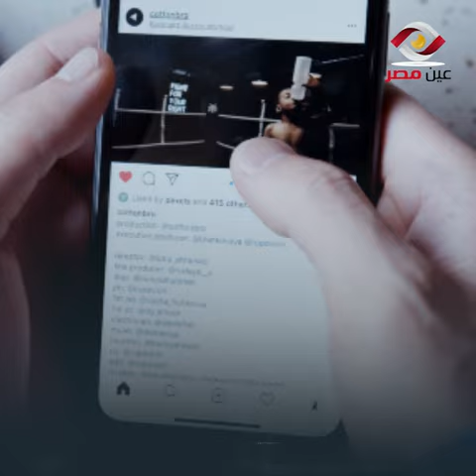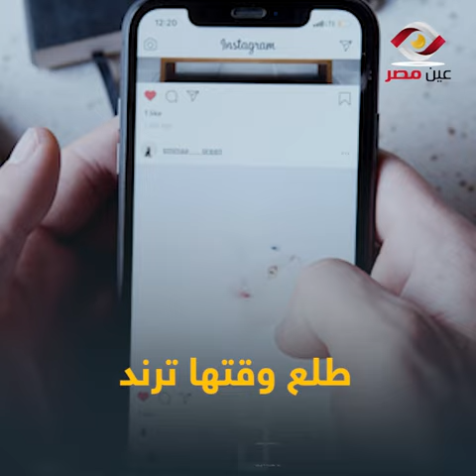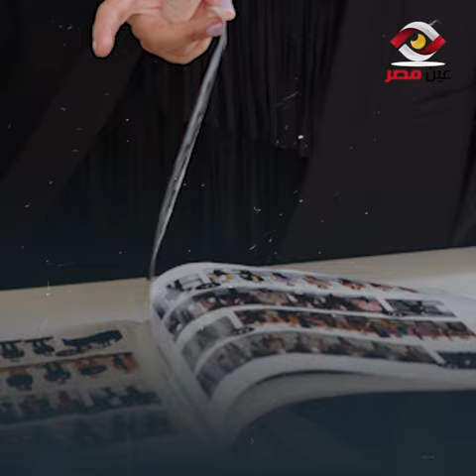حكاية الفستان الأسود للملكة رانيا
الملكة رانيا
العائلة الهاشمية